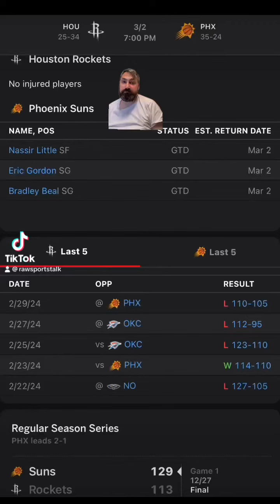Phoenix Suns VS Houston Rockets: NBA Sports betting info for 3/2/24